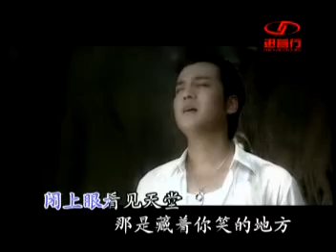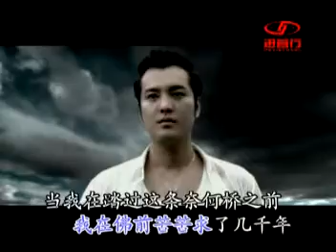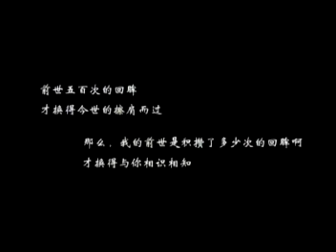吳寒雲影視演藝世界 吳寒雲推薦誓言 [ 辛誓延 ] 求佛MTV